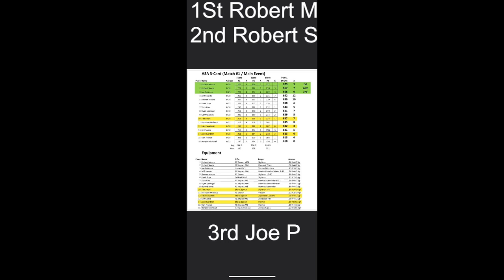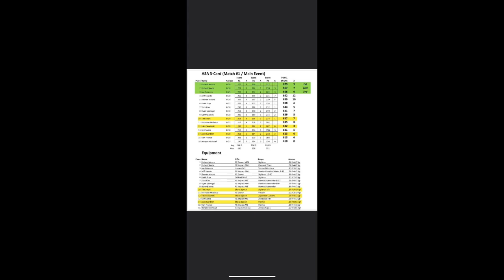Fairfield Sportsman Association 100 Yard Benchrest Competition #2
Airgun Competition